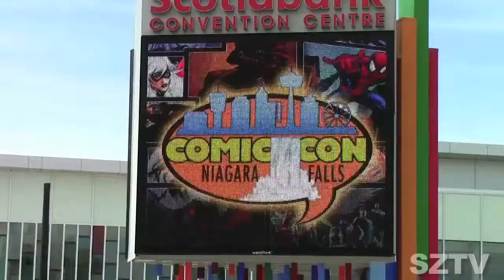Zombie batman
Dr Stevil chats with Zombie Batman. Its a dead end conversation